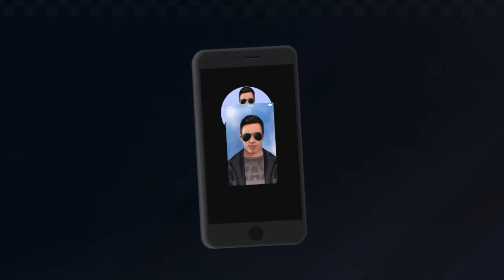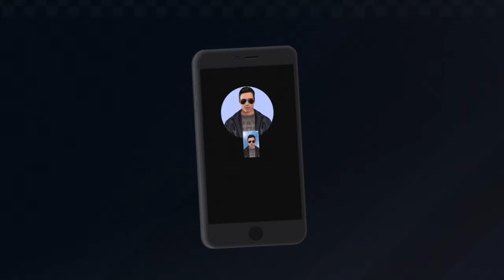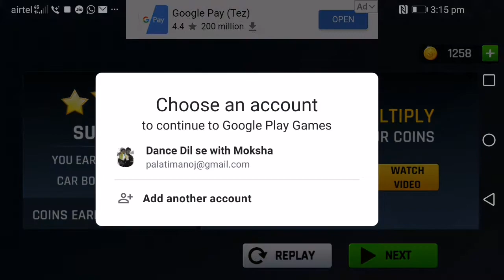City taxi driving || career mode || dropping the customer to the destination || my first video